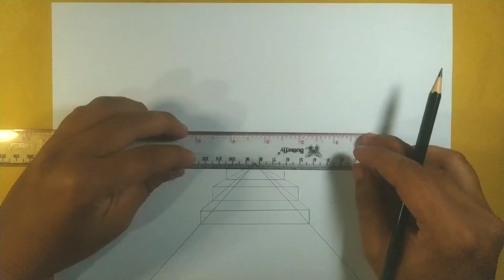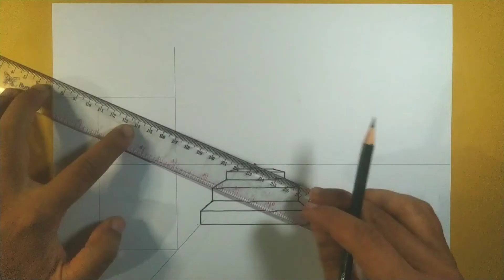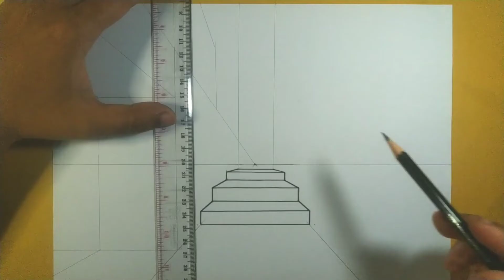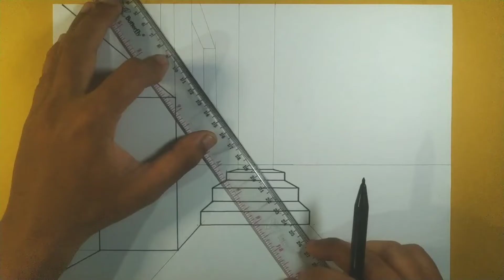gambar gang diperkotaan | perspektif 1 titik hilang | 1 point perspective drawing | @wah_ID channel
assalamualaikum warohmatullohi wabarokatuh... hai sahabat2 inspiratif kembali lagi di wah_ID channel...
channel yg barbagi ilmu, pengalaman, inspirasi, kreatifitas, hobi, dan seni...

pada kesempatan kali ini saya akan kembali menampilkan video menggambar "perspektif 1 titik hilang" dengan objek "tangga dan gang sempit" ,
dalam video ini sdah saya atur yg bagian mna harus lambat agar bisa dipahami detailnya dan yg harus cepat agar td terlalu lama,...
ok langsung saja disimak videonya yh🙏🙏🙏😊😊😊

dan klin link ig jika tmn2 ingin melihat koleksi karya dr wah_ID channel

terima kasih semoga menginspirasi🙏🙏🙏